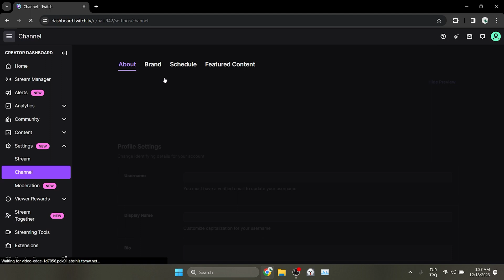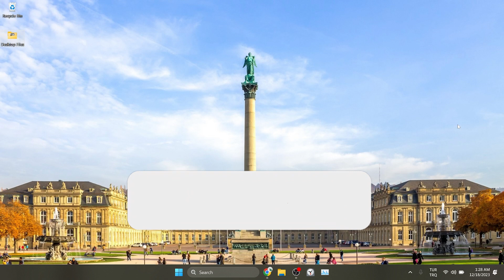HOW TO ENABLE TWITCH DROPS (Easily) | How to Enable Drops on Twitch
Here's how to enable twitch drops. This error is searched as how to enable drops on twitch and how to enable twitch drops as a streamer. And in this video I showed you how you can do this easily.

Video Parts:
00:00 Info&Intro
00:13 How to enable Twitch drops
01:07 Ending&Outro